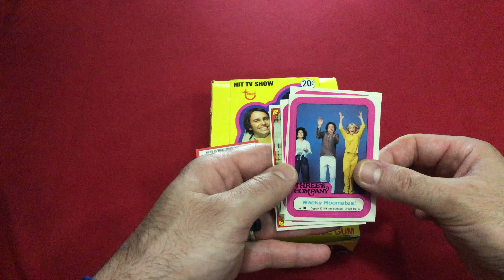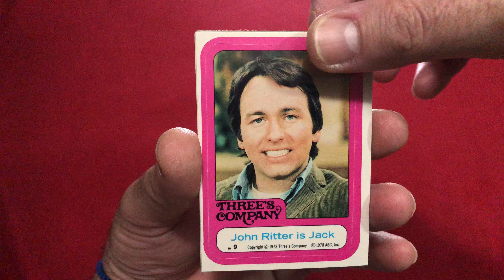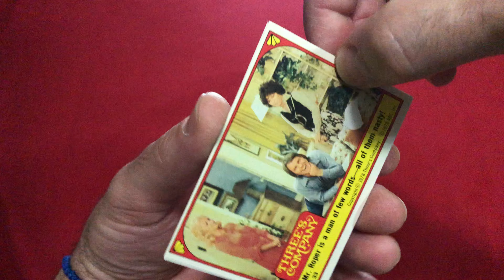Wax Pack Break❗️Topps: Three’s Company (1978) Pack #28 of 36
Opening packs from yesteryear. Next up Three’s Company (1978) from Topps.

The 1978 Topps Three’s Company set includes 44 sticker cards which are a mix of character headshots and production stills from the hit 70s television show.

There were also 16 cards, distributed one per pack, which are double-sided puzzle pieces. The puzzles take 15 cards to complete as the 16th card is an example of the final puzzle image. Because of the small size of the checklist, complete puzzle sets are a little tougher to find than complete base sets. It actually, conceivably, took fewer packs to complete a base set than there were puzzle pieces to collect.